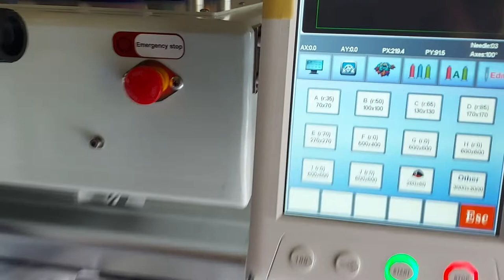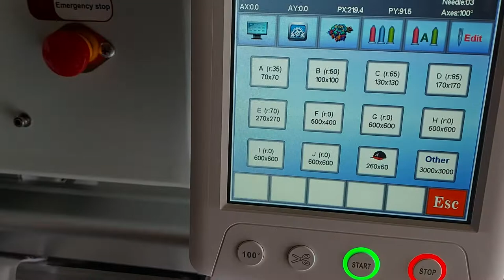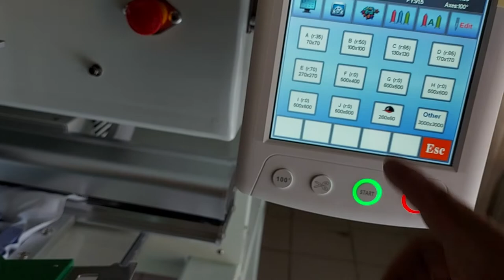Cara memilih hoop pada pengaturan mesin bordir komputer agar tidak nabrak hoopnya